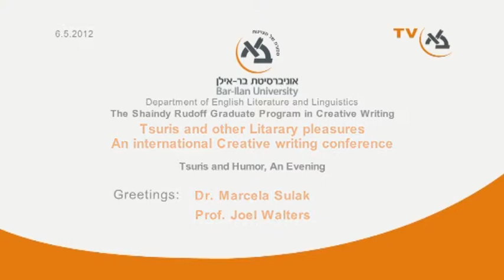Tsuris: Tsuris and Humor, An Evening - Dr. Marcela Sulak, Prof. Joel Walters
Tsuris and Other Literary Pleasures: An International Creative Writing Conference, framework of The Shaindy Rudoff Graduate Program, which took place at Bar-Ilan University between May 6-8, 2012.